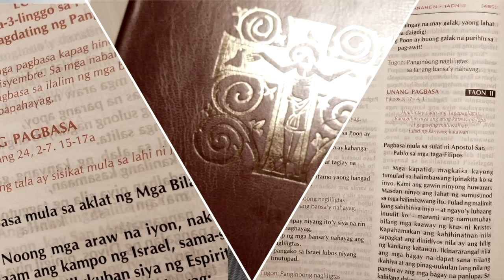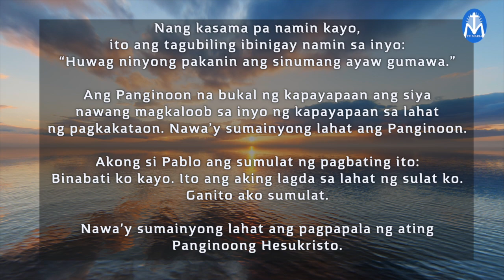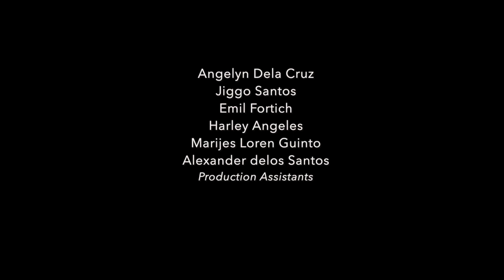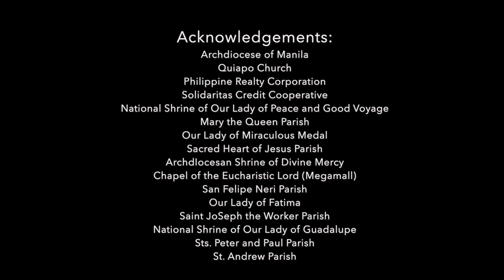First Things First | August 28, 2024